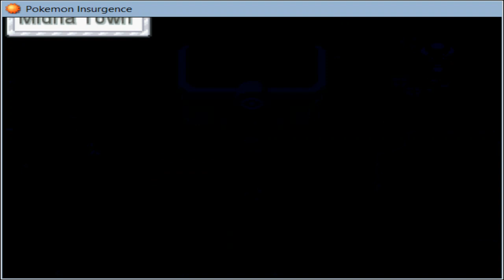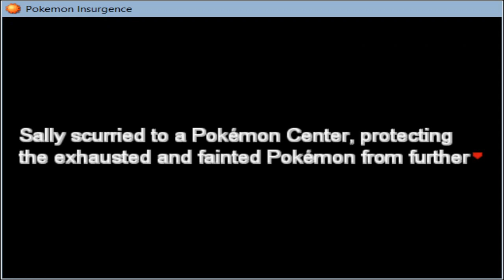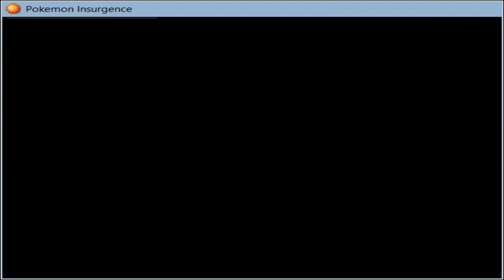Pokemon Insurgence walkthrough part 4